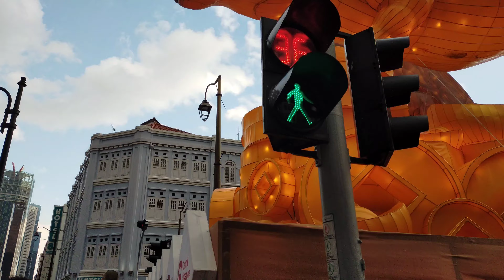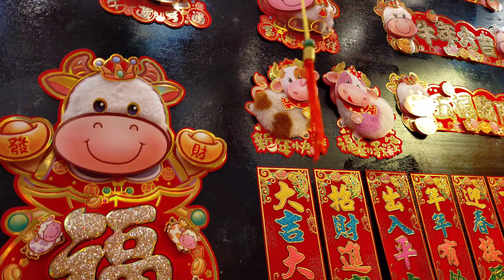CHINESE NEW YEAR 2021 | CHINATOWN SINGAPORE